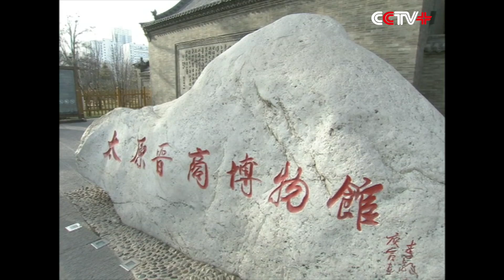Chinese Premier Li Keqiang Inspects Shanxi Province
Chinese Premier Li Keqiang urged efforts to speed up structural reforms and promote industrial upgrading during his two-day inspection tour of Taiyuan city, north China's Shanxi Province, which ended Tuesday.

He inspected the Taiyuan Iron and Steel（Group）Co., Ltd, the world's largest stainless steel producer.

The Premier said, affected by the excessive production capacity and shrinking demand, the steel industry is confronted with great difficulties. So the enterprise should currently focus on cutting production capacity, promoting upgrading and structural adjustment so as to produce more quality products and increase its productivity.

During his inspection of the Guandi Coal Mine of the Xishan Coal Electricity Group Co., Ltd, Li took the tramcar down the shaft hundreds of meters deep. He talked to miners and hailed them as people who bring light to the society.

He urged the enterprise to cut its production, make innovation and create new posts for surplus labor as the mining industry currently suffers from serious overcapacity and a sharp decline in coal price.

The government should take various measures to create a favorable environment, helping the mining sector out of trouble, said Li.

He also visited the Sanhesheng Energy-Efficient Technology Services Company in the Taiyuan branch under the Tsinghua Science Park, which has gathered more than 200 high-tech enterprises.

The Premier encouraged innovators to make exploration and use their ideas to create new industries.

In his inspection tour of the Xiaobeiguan shanty town in the Xinghualing District, which has been listed in the housing renovation plan this year, the Premier pledged that the government will continue the home-reconstruction progress, letting the residents in shanty towns move to the new housings as early as possible.

Li visited the Taiyuan Jinshang Museum, where he encouraged enterprises to abandon conservative thinking and embark on an innovative path.